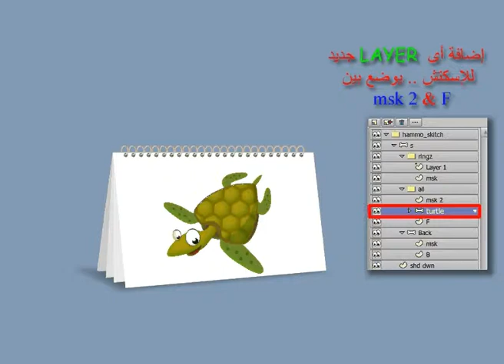hammo sketch 2x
sketch animation with mask
by egyptianboy